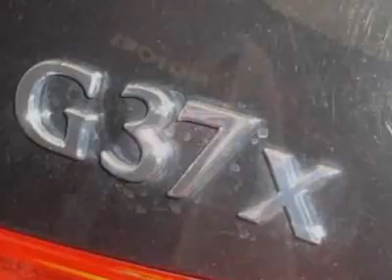2009 Infiniti G37 Coupe AWD Coupe - Creve Coeur, MO